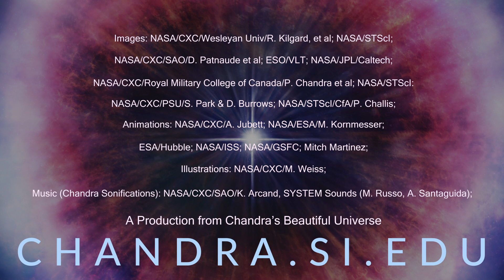New Stellar Danger to Planets Identified by NASA's Chandra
An exploded star can pose more risks to nearby planets than previously thought, according to a new study from NASA’s Chandra X-ray Observatory and other X-ray telescopes. This newly identified threat involves a phase of intense X-rays that can damage the atmospheres of planets over 100 light-years away.

Although Earth is not in danger now it may have experienced such X-ray exposure in the past.

Before this study, most research on the effects of supernova explosions had focused on the danger from two periods: the intense radiation produced by a supernova in the days and months after the explosion, and the energetic particles that arrive hundreds to thousands of years afterward.

However, even these alarming threats do not fully catalog the dangers in the wake of an exploded star. Researchers have discovered that, in between these two previously identified dangers, lurks another. The aftermaths of supernovae always produce X-rays, but if the supernova’s blast wave strikes dense surrounding gas, it can produce a particularly large dose of X-rays that arrives months to years after the explosion and may last for decades.

The calculations in this latest study are based on X-ray observations of 31 supernovae and their aftermath mostly obtained from NASA’s Chandra X-ray Observatory, Swift and NuSTAR missions, and ESA’s XMM-Newton. The analysis of these observations shows that there can be lethal consequences from supernovae interacting with their surroundings, for planets located as much as about 160 light-years away.

If a torrent of X-rays sweeps over a nearby planet, the radiation would severely alter the planet's atmospheric chemistry. For an Earth-like planet, this process could wipe out a significant portion of ozone, which ultimately protects life from the dangerous ultraviolet radiation of its host star.

As far as anyone knows, the Earth is not in any danger from an event like this now. However, it may be the case that such events played a role in Earth's past. There is strong evidence — including the detection in different locations around the globe of a radioactive type of iron — that supernovae occurred close to Earth between about two and eight million years ago. Researchers estimate these supernovae were between about 65 and 500 light-years away from Earth.

Although the Earth and the Solar System are currently in a safe space in terms of potential supernova explosions, many other planets in the Milky Way are not. These high-energy events would effectively shrink the areas within the Milky Way galaxy, known as the Galactic Habitable Zone, where conditions would be conducive for life as we know it.

Because the X-ray observations of supernovae are sparse, particularly of the variety that strongly interact with their surroundings, the authors would like to see follow-up observations of interacting supernovae for months and years after the explosion.